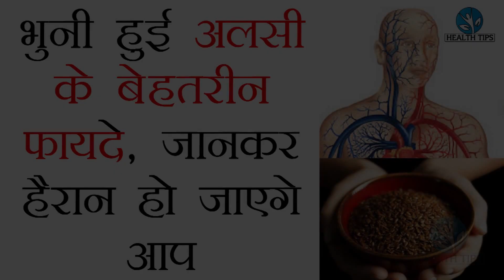1 चम्मच ये बीज अलसी खा ले 90 साल तक नहीं होगा घुटनों और जोड़ों में दर्द। रामबाण nuskha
120साल कर जीने की गारंटी देती है अलसी ,लेकिन तरीका ये होना चाहिये//